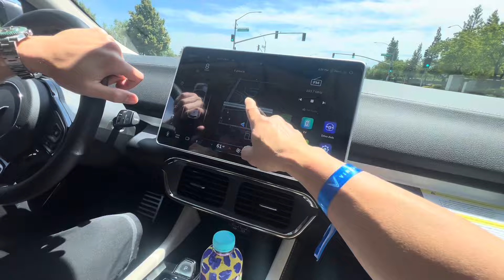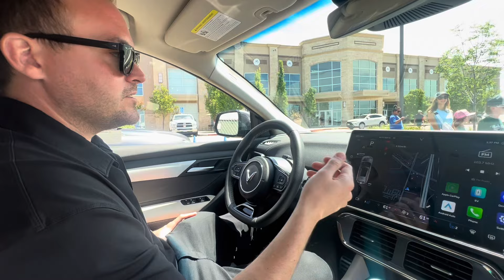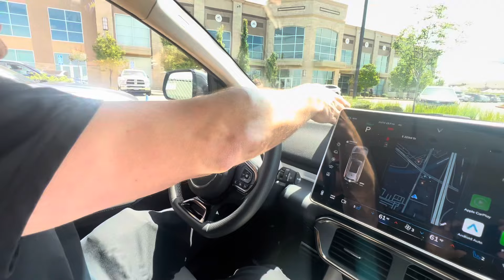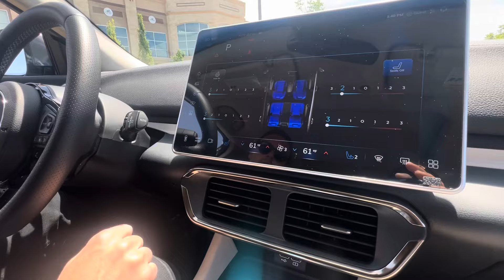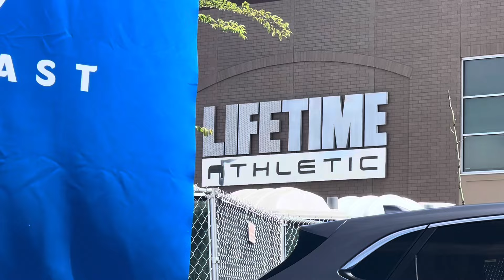VinFast VF8: Hollywood professional driver has a few words to share ⁠@SuperNamn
Riding on a VinFast VF8 with a Hollywood professional driver ​⁠in Roseville, California.

I met Ryan at a VinFast Community and Test Drive Event at the Lifetime Athletic Club in Roseville, California on June 8, 2024.

Ryan is a professional driver and Hollywood actor. He shared with me his personal and professional background as an avid go-kart and sport car driver.

I asked Ryan to give me a ride on a VinFast VF8 Plus and tell me his opinion about the car. Ryan liked the VF8 overall, the acceleration and handling, as well as the battery range.

He also liked the “refined” look of the VF8’s interior. He said the seat and the cabin is comfortable. And he said the style and design of the VF8 is up to date (he said “I don’t love the style and look of Tesla”).

Ryan said the “downfalls” of the VF8 are the overly aggressive “Lane Assist” feature (he prefers it turn off), no physical instrument display behind the steering wheel (although he likes the HUD), and he is not too fond with the gearshift push-buttons in the VF8.

I asked Ryan if he has experienced dizziness or headache from driving the VF8 and he said he’s not aware of them as he has driven the car about 40 miles.

Ryan shared with me he has driven other EVs and he said the VF8 drive and handling is very similar to Tesla, Rivian, and Lucid.

Ryan said the current price point for the VF8 is the best “bang for the buck” and he thinks Tesla, Rivian, and Lucid are way overpriced and “super overrated”.

VinFast VF8 City Edition 2023 is the first Vietnamese-Imported electric car to America, in which I am a user/driver/owner since March 18, 2023 @SuperNamn

Tôi gặp Ryan tại Sự kiện Cộng đồng và Lái thử xe VinFast tại Câu lạc bộ Thể thao Lifetime ở Roseville, California vào ngày 8/6/2024.

Ryan là một tay lái chuyên nghiệp, diễn viên Hollywood. Anh ấy chia sẻ với tôi nền tảng cá nhân và nghề nghiệp của mình với tư cách là một tay đua xe go-kart và xe thể thao.

Tôi nhờ Ryan lái chở tôi trong chiếc VinFast VF8 Plus và đồng thời chia sẻ cho tôi biết ý kiến ​​của anh ấy về chiếc xe. Ryan thích VF8 về tổng quát, khả năng tăng tốc và khả năng xử lý cũng như phạm vi sử dụng pin. Anh cũng thích vẻ “tinh tế” của nội thất của VF8. Anh ấy nói chỗ ngồi và cabin rất thoải mái. Và anh ấy cho biết kiểu dáng và thiết kế của VF8 rất tân thời (anh ấy nói “Tôi không thích kiểu dáng và vẻ ngoài của Tesla”).

Ryan cho biết “điểm yếu” của VF8 là tính năng “Hỗ trợ làn đường” quá tích cực (anh ấy thích tắt nó hơn), không có màn hình hiển thị đồng hồ phía sau vô lăng (mặc dù anh ấy thích HUD) và anh ấy không thích nút bấm sang số trên VF8.

Tôi hỏi Ryan liệu anh ấy có bị chóng mặt hoặc đau đầu khi lái chiếc VF8 không và anh ấy nói rằng anh ấy không biết về chúng vì anh ấy đã lái xe khoảng 40 dặm.

Ryan chia sẻ với tôi rằng anh ấy đã lái những chiếc xe điện khác và anh ấy cho biết cách truyền động và xử lý của VF8 rất giống với Tesla, Rivian và Lucid.

Ryan cho biết mức giá hiện tại của VF8 là “đáng đồng tiền bát gạo” và anh ấy cho rằng Tesla, Rivian và Lucid đã được định giá quá cao và “được đánh giá quá cao”.